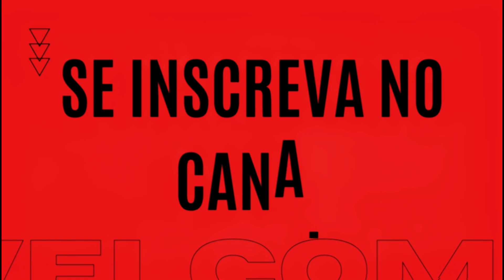PARA ONDE VAMOS DEPOIS DA MORTE | PASTOR SEZAR CAVALCANTE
Neste vídeo o pastor sezarcavalcante trará a sua visão biblica sobre a imortalidade da
O que acontece após a morte
Seja profundamente abençoado com
Esse vídeo